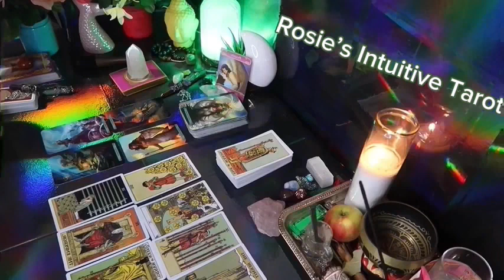TAURUS ❤️A FINAL SUDDEN REALIZATION FROM THIS PERSON BRINGS TRUTH💗🤯 OCTOBER LOVE TAROT READING🔥